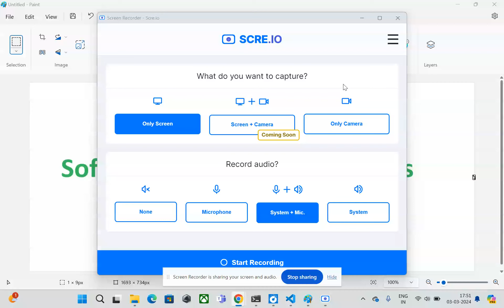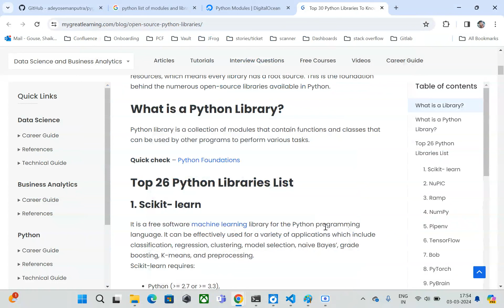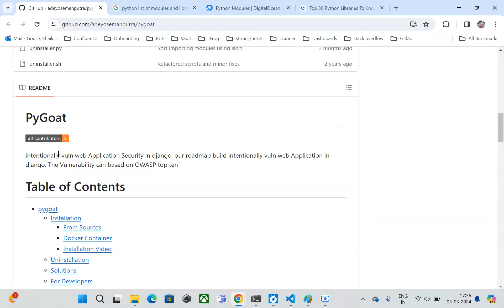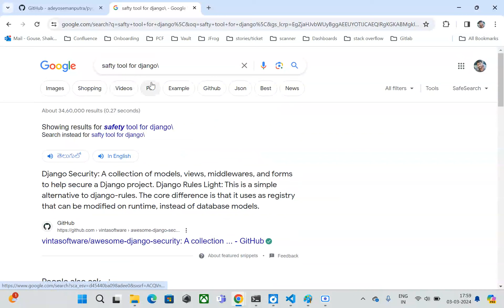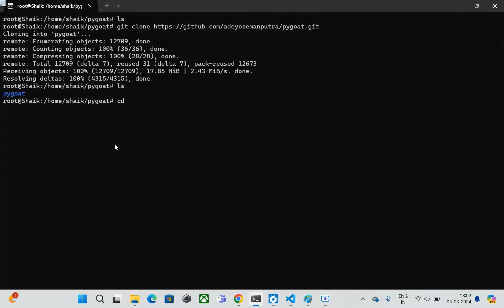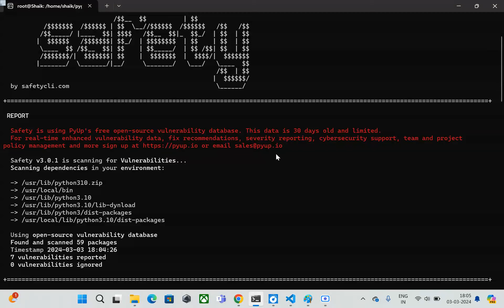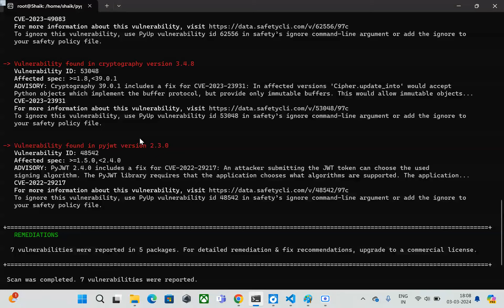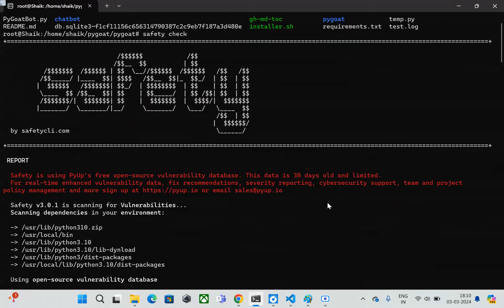What is Software composition analysis | Scan with Safety tool | WHat is SCA| DevSecOps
Hi Everyone,
In this video, We have discussed about. what is the importance of software composition analysis. Why it's mandetory for DevSecops principles.